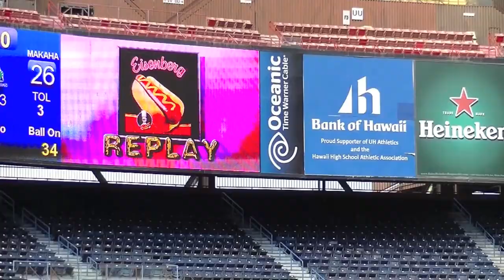Seau Highlights- KRR vs Makaha PW 2014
@ Aloha Stadium